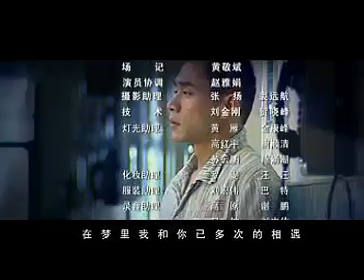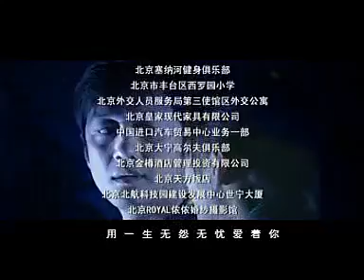《为爱结婚》第25集 官方高清版（李亚鹏、李小冉、张嘉译、廖凡领衔主演）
在物欲横流、疲劳奔忙的当今社会，曾经高高在上不可侵犯的崇高爱情，还能经受住多少现实的考验。一次邂逅，让原本陌生的胡子冲和陆弥相识相知，再到相爱，为了爱情他们顶住双方父母的压力，坚决要在一起。曾经浪荡的外地青年和亭亭玉立的北京女孩，朝着共同的梦想前行。谁知陆弥哥哥病症打乱了他们的计划，最后的悲剧也让陆弥和家里断绝了关系。现实的打击让这个女孩意识到贫困的残酷，为此她尝试将目光转到危险的灰色地带。而在这一过程中，这对小夫妻与曾经追求陆弥的老同学祝延风及其妻子孙霁柔彼此纠缠。演绎着不知是爱还是欲抑或是虚荣的都市情感故事……
本片根据女作家张欣继的同名原作改编。